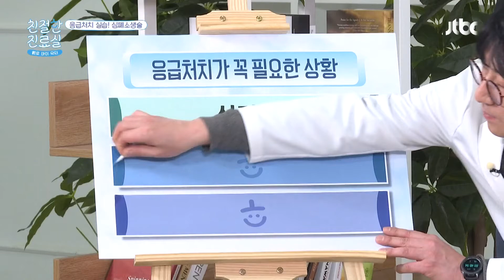전기장판에 의한 '전기화상'은 반드시 병원 치료가 필요 친절한 진료실(hello my doctor) 26회｜JTBC 210111 방송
전기장판에 의한 '전기화상'은 반드시 병원 치료가 필요